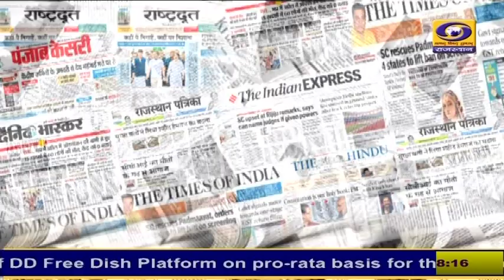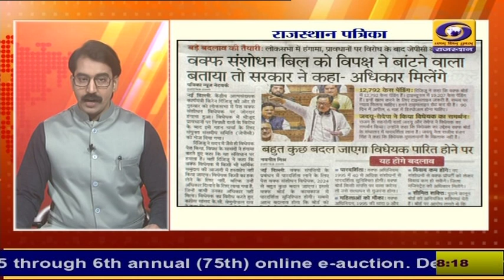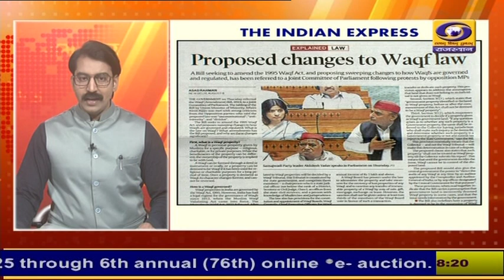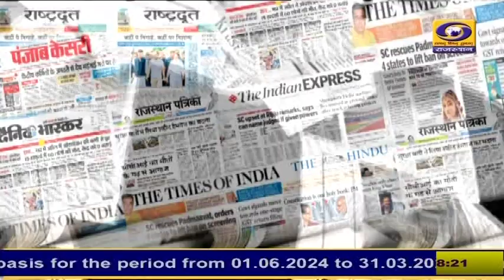09-08-2024 : देखें राजस्थान के प्रमुख अखबारों में आज की सुर्खियां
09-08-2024 : देखें राजस्थान के प्रमुख अखबारों में आज की सुर्खियां ...